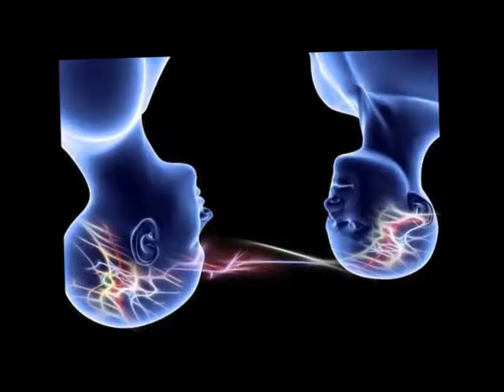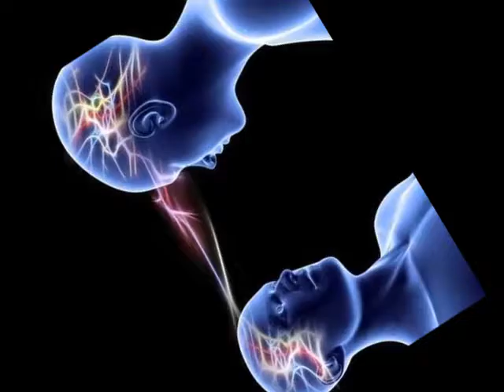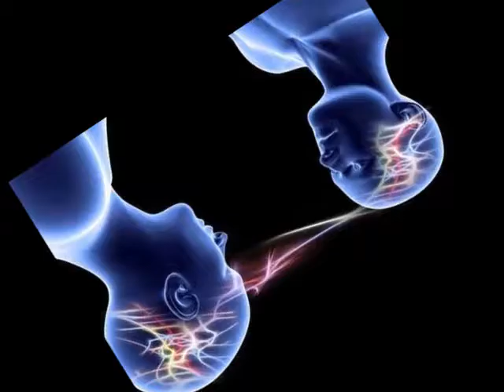JL BLENDS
Description